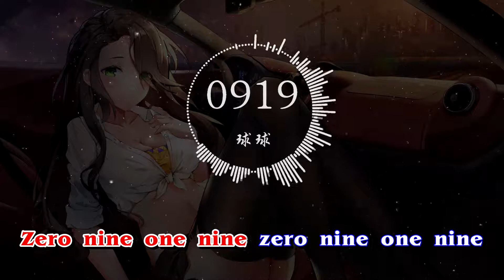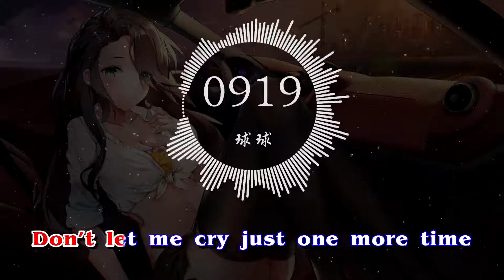球球 - 0919 『320K高音質MV』【動態歌詞Lyrics】